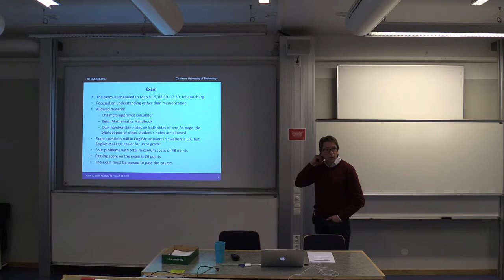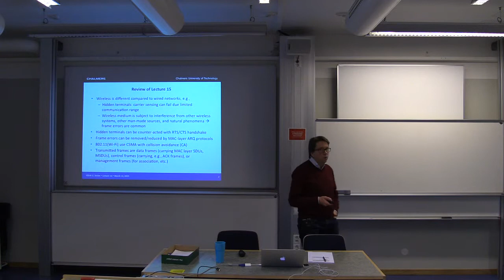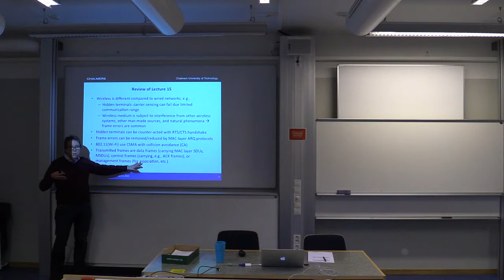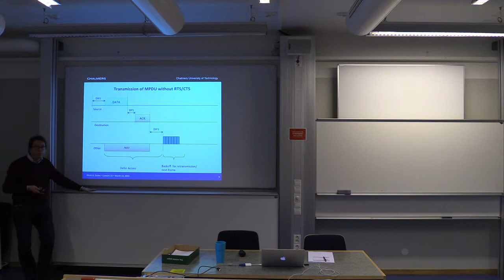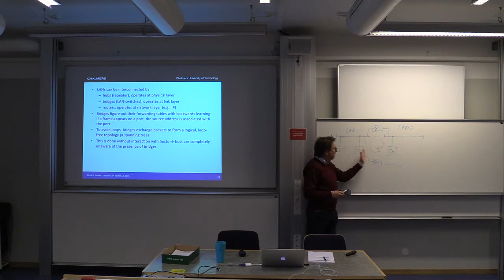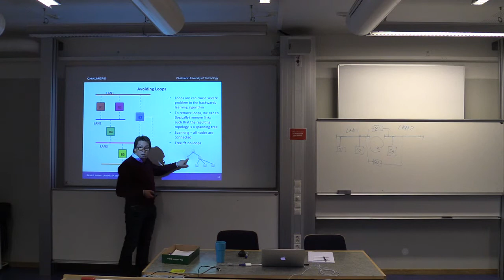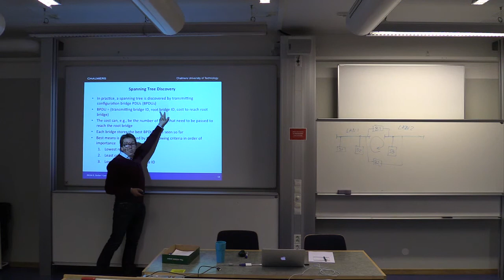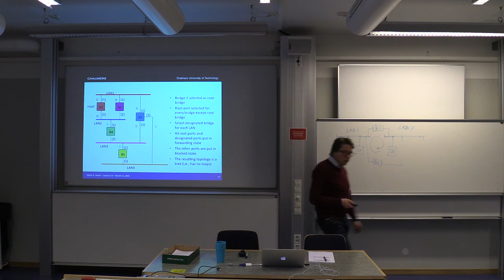Lect 16--Part 1